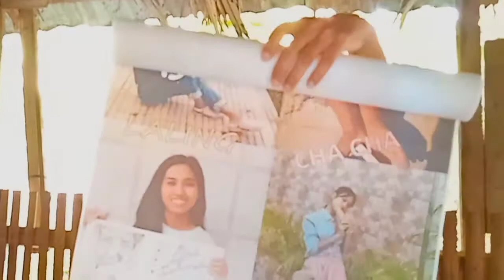Simple birthday surprise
background music credits to itchika